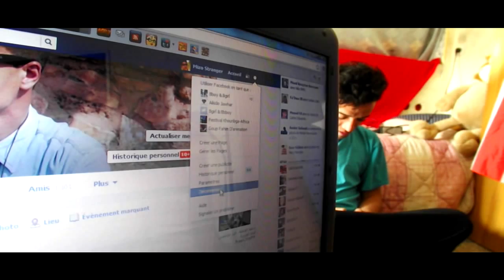Sohrt Film Happy ( WE ARE FROM Khouribga)